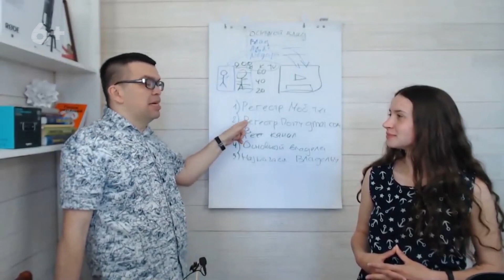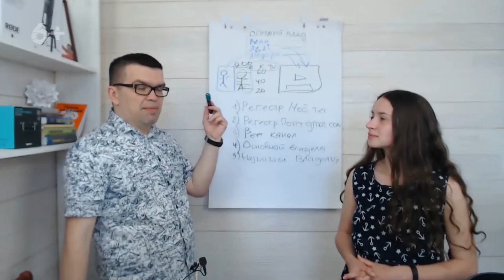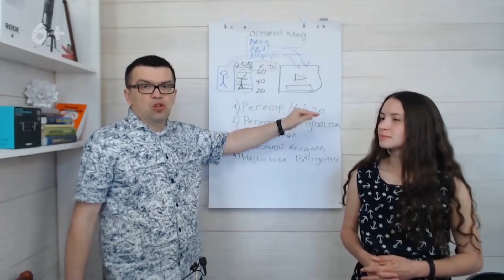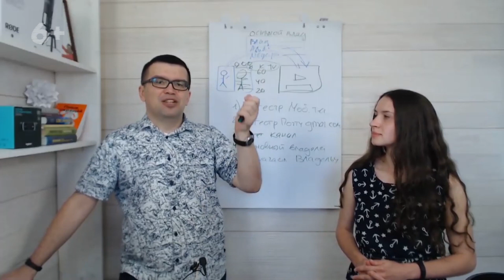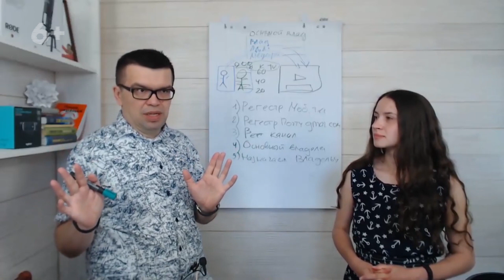Как правильно зарегистрировать второй YouTube канал? Как защитить свой канал на YouTube от взлома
Узнай, простой способ как правильно зарегистрировать второй YouTube канал и защитить свой YouTube канал от взлома. Хочешь знать как обезопасить свой канал - смотри видео!